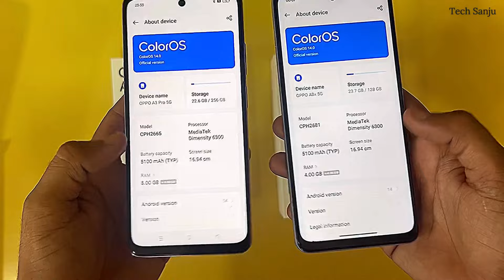OPPO A3 Pro vs OPPO A3x | Comparison & Unboxing Video | Best 5G Phone Under 15k & 20k